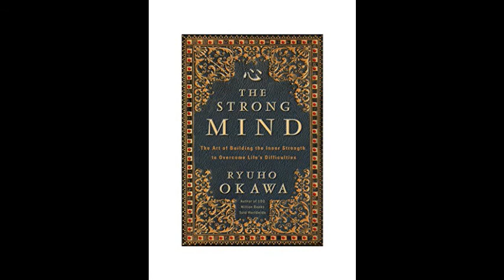Mia Tomikawa Interview - The Strong Mind by Ryuho Okawa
Mia Tomikawa Interview - The Strong Mind by Ryuho Okawa - Captured Live on Ustream